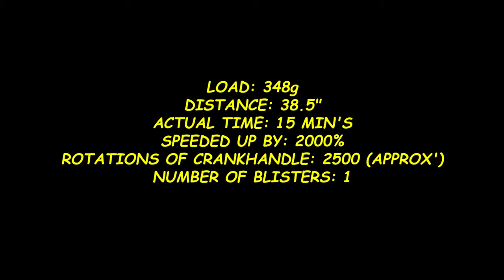MECCANO SHORT: FIRST UNDER LOAD WINCH TEST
First under load dam drum winch test.